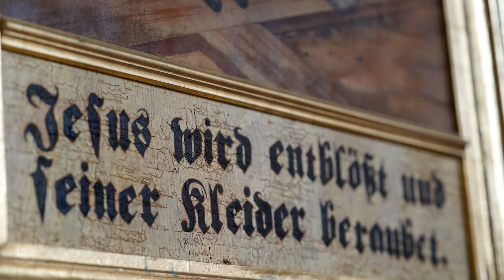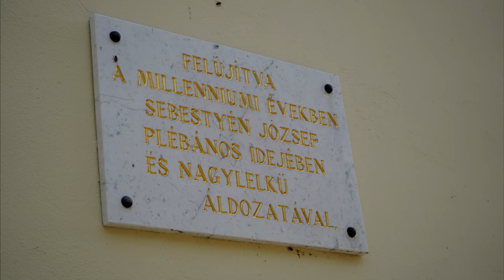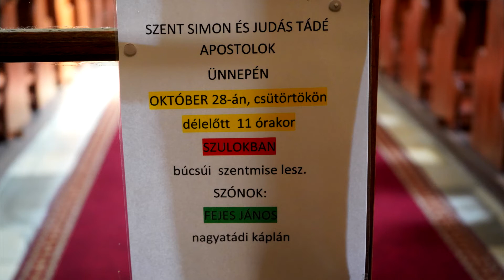Szulok - Szent Simon és Júdás Tádé templom